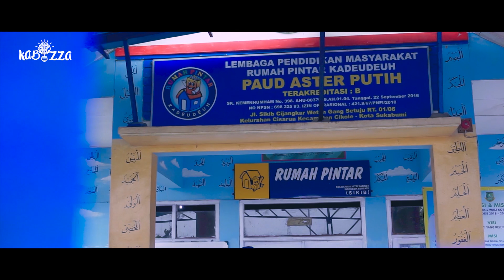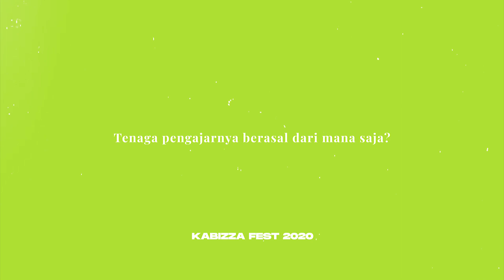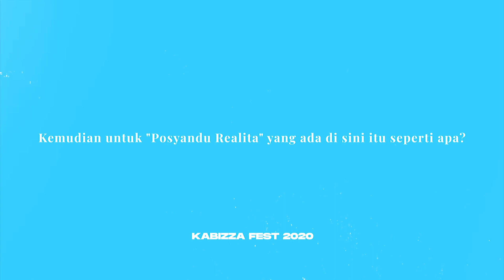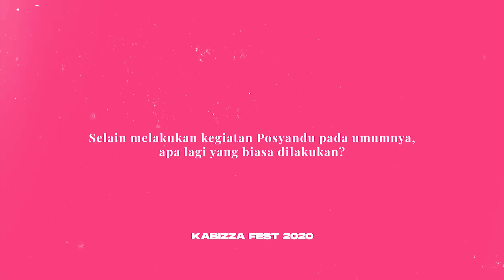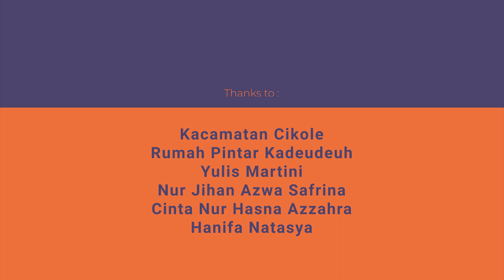Rumah Pintar Kadeudeuh Unjuk Kabizza #65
Berada di wilayah Cijangkar Kota Sukabumi yang merupakan salah satu kawasan padat penduduk, Rumah Pintar Kadeudeuh berdiri dalam rangka Program Indonesia Pintar yang merupakan program pemerintah pusat pada saat itu. Rumah Pintar Kadeudeuh berfungsi menjadi sentra kegiatan terutama untuk anak anak dan remaja sekitar yang ingin mengembangkan bakat dan potensi yang dimiliki.
Selain itu ada Pos Yandu Realita yang para kader nya adalah remaja dan pemuda di lingkungan tersebut yang telah banyak melakukan kegiatan positif dibidang kesehatan, sosial serta religi.